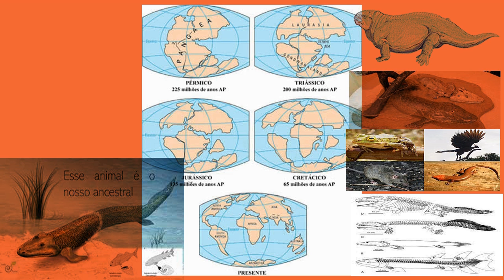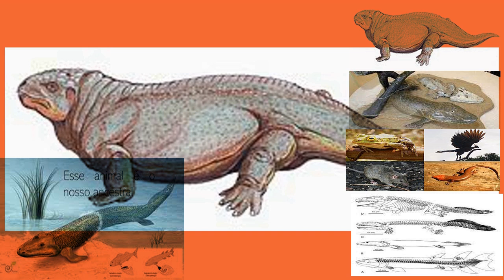OS Tetrápodes vídeo 4 em terra e em todo lugar.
Os tetrápodes (Tetrapoda) constituem uma superclasse de vertebrados terrestres, possuidores de quatro membros. Os Tetrapoda evoluíram dos peixes de nadadeira lobada há cerca de 395 milhões de anos, no Período Devoniano, conquistando o ambiente terrestre.
Usa-se este termo (ou a expressão vulgar "quadrúpedes") para designar os animais que apoiam os 4 membros no solo, ao deslocarem-se, em contraposição aos animais que normalmente apoiam apenas dois, como o homem, e que são chamados bípedes. Nota-se, porém, que existe uma nuance de significado entre tetrápode (do grego) e quadrúpede (do latim), com o mesmo significado etimológico. O conceito de Tetrapoda inclui todas as aves (as asas são membros anteriores), enquanto que quadrúpede neste caso não se aplica (as asas não são "patas"). Além disso, embora os seres humanos, por exemplo, possam deslocar-se sobre quatro membros em
teoria, eles estão adaptados à marcha bípede dado que as pernas são

razoavelmente mais longas que os braços. No entanto, bípedes também são considerados Tetrapoda. As serpentes, apesar de não possuírem membros são Tetrapoda, pois seus membros sofreram um processo denominado regressão e foram perdidos, mas como pertencem ao grupo dos Lepidossauros, são descendentes de um ancestral Tetrapoda.